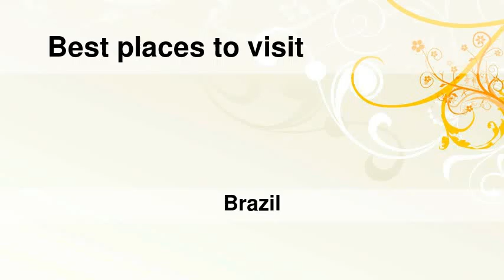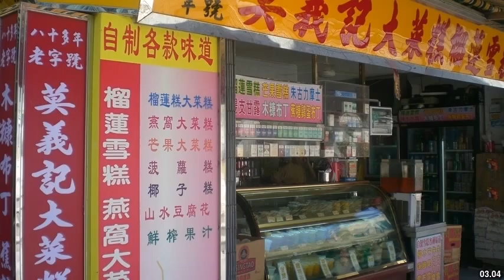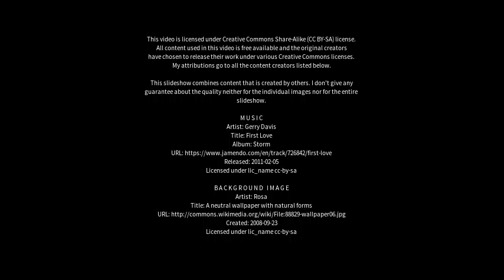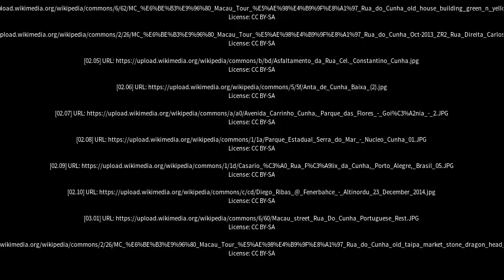Best places to visit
Best places to visit - Cunha (Brazil) Best places to visit - Slideshows from all over the world - City trips, nature pictures, etc.